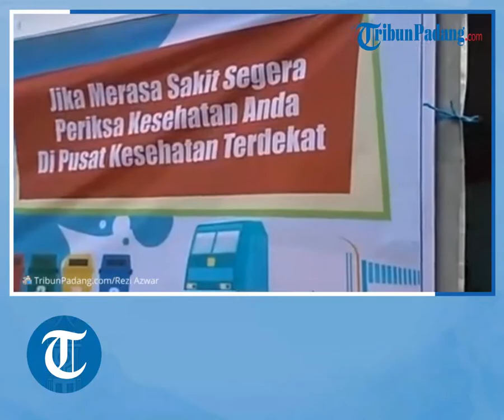Ada Gerai Vaksin di Pospam Lebaran Masjid Al Hakim Padang, Warga Bisa Booster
TRIBUN-VIDEO.COM - Pos pengamanan lebaran Idul Fitri 1443 H di Masjid Al Hakim, Padang, Sumatera Barat menyiagakan satu unit ambulance di lokasi.

Posko pengamanan AL Hakim ini juga siaga petugas kesehatan untuk memeriksa kesehatan pemudik atau masyarakat yang berkunjung ke Kota Padang.

Selain menjadi lokasi pemeriksaan kesehatan, lokasi ini bisa dijadikan untuk tempat istirahat sejenak melepas penat.(*)